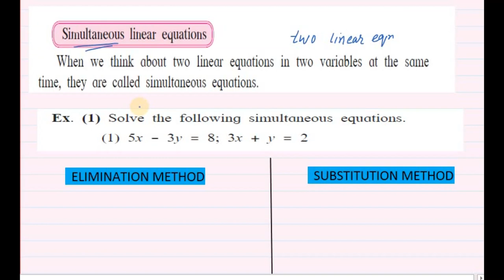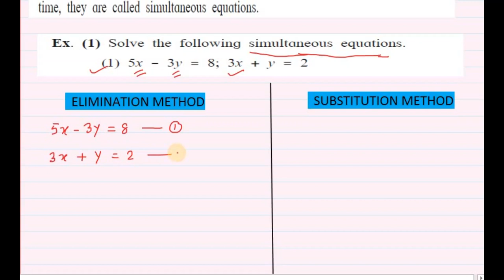SSC CLASS 10|Linear equation in two variables|solving simulataneous equation|part 2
in this video students will learn how to solve simulataneous equation